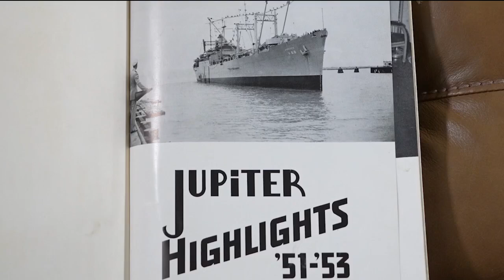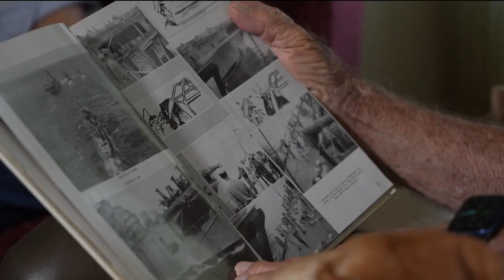Veteran Salute Topeka, KS - Don Nelson - DeVaughn James & KSNT News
DeVaughn James Injury Lawyers in Topeka, Kansas